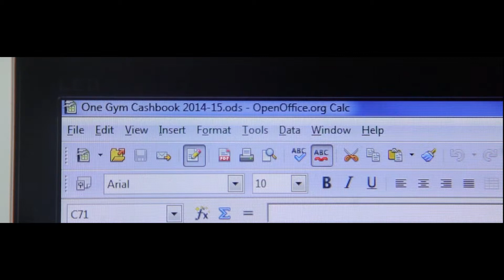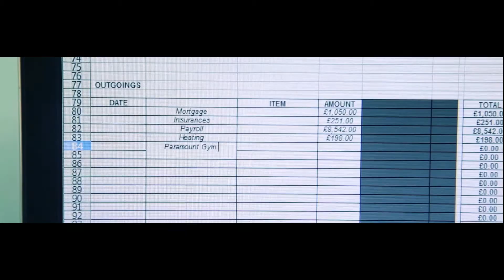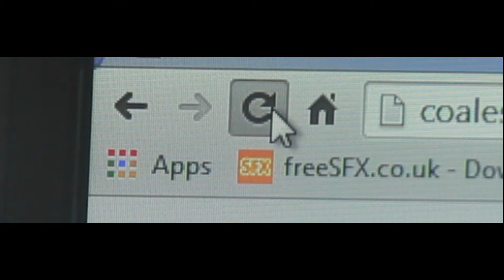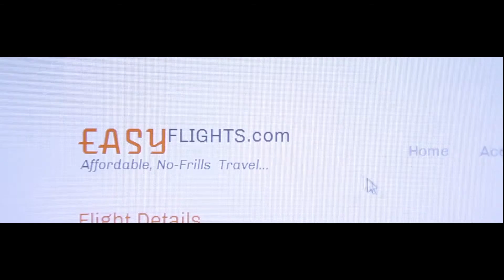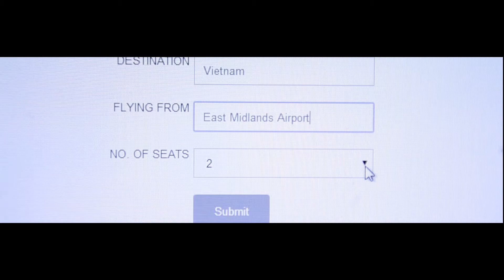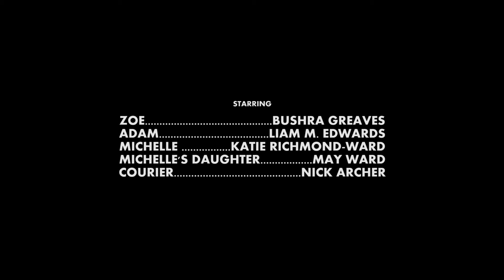Postcards Official Short Film FULL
The Story of Zoe and Adam, a couple who having spent many years travelling the globe together, are now struggling with mounting debt.

They'll do anything to be able to get back out in the world again... but will one of them go too far?